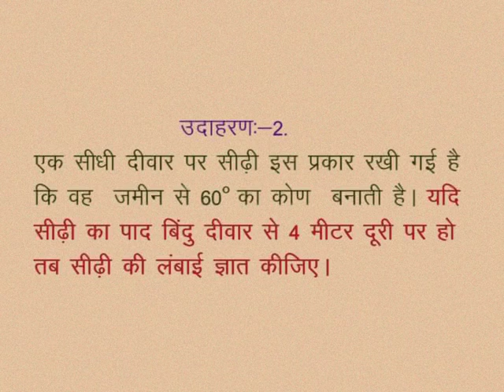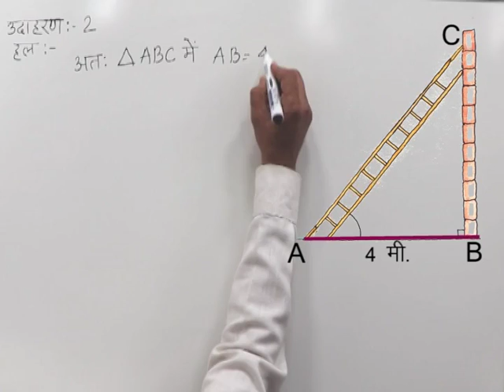CLASS 10th MATHS | CHAPTER -10- HEIGHT AND DISTANCE